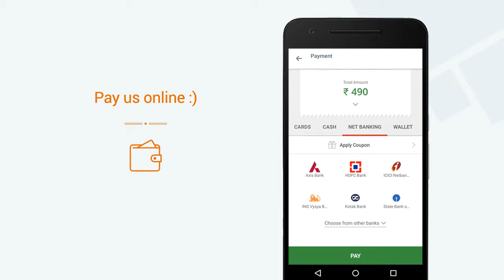Kebarbiq » View a video of our Mini App on Goodbox Mega App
Kebarbiq now has a Mini App. View a video of our Mini App. Get Kebarbiq's Mini App on the Goodbox Mega App. Explore 1000s of Mini Apps on the Goodbox Mega App.